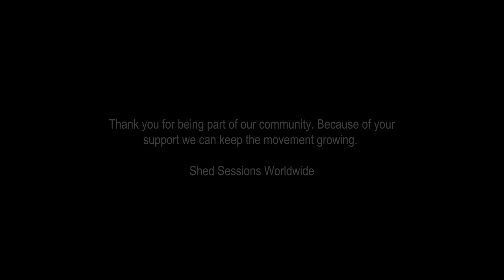Deronn Woodside - Story - J MOSS | JJ HAIRSTON - DRUMMER - Shed Stories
Here's Deronn Woodside's story! VP of Shed Sessions Worldwide and amazing friend! Listen to his story as he was traveling in Amsterdam to play some drums! Deronn plays solid pocket and is a great guy to have around! Shed Sessions Family!